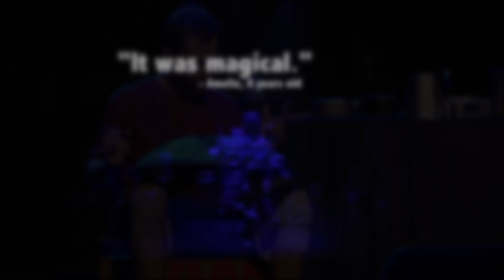The Box Show - By Junkyard Beats - Promotional Video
In the hands of Junkyard Beats, ordinary household items are transformed into extraordinary musical instruments and unwanted junk comes alive in exciting and surprising  ways!

The Box Show excites the imagination of children and adults alike. We follow four  characters during their daily activities in a world made of cardboard boxes and junk.  The contents of an abandoned kitchen and wheelie bins become the greatest drum  set in the world; plastic bags are an amazing musical instrument and the human body  becomes a unique sound machine.
Tag along for a day in the life of a bunch of musical misfits as they reinvigorate the junk  that the world has forgotten.

Learn about sustainability with this high energy, imaginative music-in-education performance combining drumming, dance, theatre and comedy. With a language of gibberish  and rhythm, this show is accessible to any age and nationality.

Enquiries & Bookings:
Please contact Nicholas Clark Management